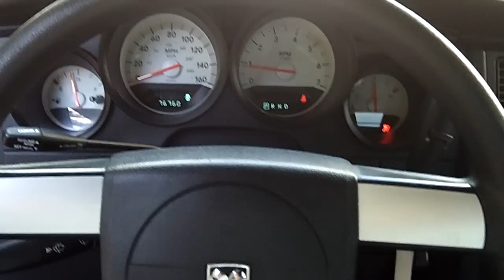2007 Dodge Charger Police Car ! At Celebrity Cars Las Vegas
2007 Dodge Charger Police Car !  At Celebrity Cars Las Vegas